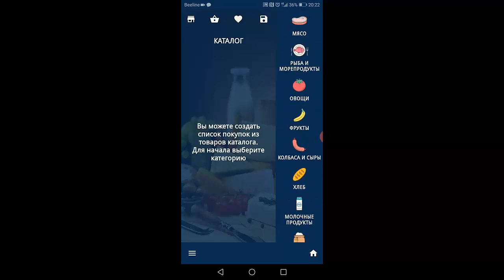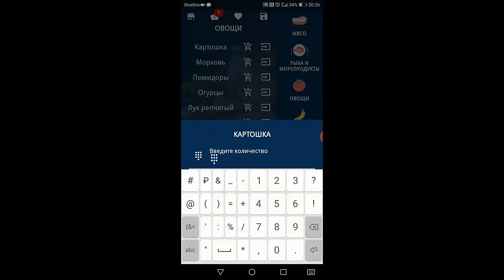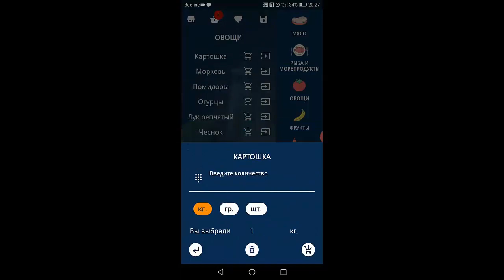Приложение список покупок Составить список покупок онлайн Список покупок в магазине